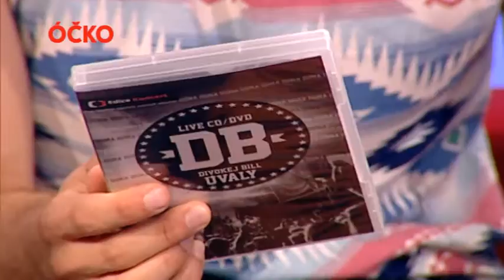DIVOKEJ BILL V MIXXXER SHOW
Sleduj celý díl MIXXXER SHOW ze středy 17. srpna 2016.